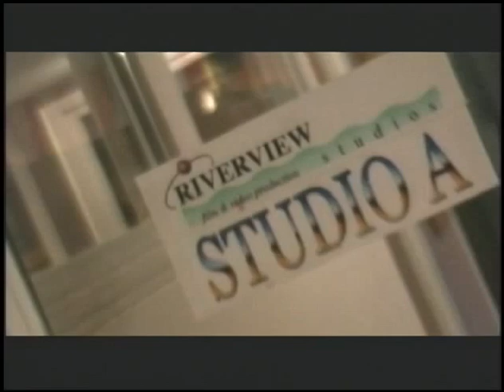RFTV #111 How Much Is Too Much?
If you had the choice to live a long healthy life on an average income or a very short life as a millionaire, which would you choose?  In a culture that emphasizes material things, it can be a challenge to be good stewards of the gifts that God has given us.  It can be an even bigger challenge to take less for ourselves and actually give more to those in need.  How Much Is Too Much? – this week on RFTV.